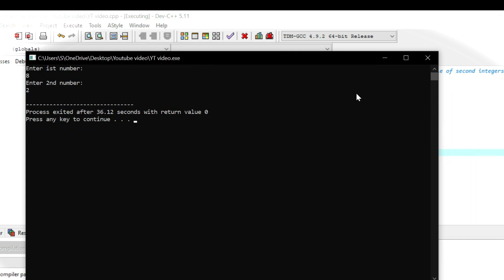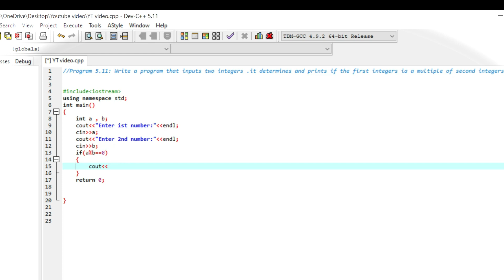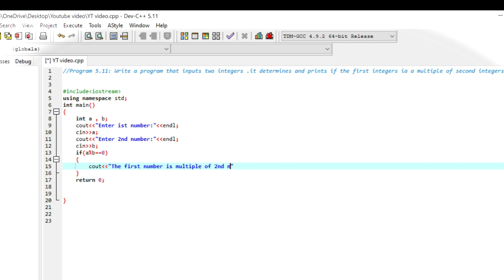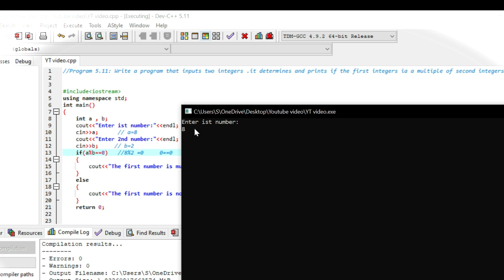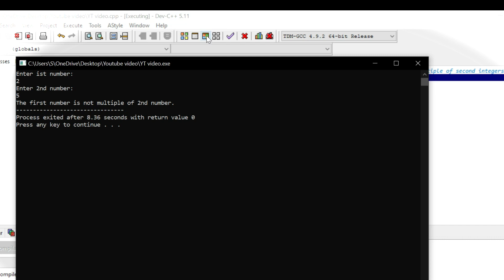Program 5.11 | Program that finds ist integer is multiple of 2nd integers | lecture in urdu | study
Welcome to our latest programming tutorial where we explore a handy Python program that efficiently determines whether the first integer is a multiple of the second. Whether you're a beginner looking to strengthen your coding skills or an experienced developer seeking a quick solution, this video is for you!

In this tutorial, we'll walk you through the step-by-step process of creating a simple yet powerful program. Learn how to write clean and concise code that takes two integers as input and checks whether the first integer is a multiple of the second. We'll cover key concepts such as conditional statements, basic arithmetic operations, and logical expressions.

Key points covered in the video:

Introduction to the problem statement: Determining if the 1st integer is a multiple of the 2nd.
Setting up the programming environment: We'll guide you through the setup process, ensuring you have the necessary tools to follow along.
Writing the Python code: Dive into the coding process as we explain each line, making it easy for both beginners and experienced developers to understand.
Testing the program: Learn effective testing strategies to ensure your program works correctly in various scenarios.
Optimization tips: Discover ways to enhance the program for better performance and readability.
By the end of this tutorial, you'll have a functional program that you can use in your projects or share with others. Whether you're pursuing a career in programming or just passionate about coding, this video provides valuable insights and practical coding skills.